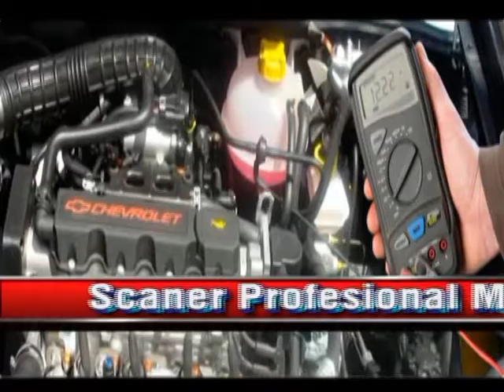MALDITO ROCK 01 07 2016 - TV DOS SALTA OFICIAL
Maldito Rock  todos los jueves y viernes 22 hs. por el aire de Tv Dos y por cable en la sintonía nº9 de Salta Cable Color, con la conducción de Daniel Torres y Sergio Baigorria.
Todas las semanas te mostraremos informes sobre el rock de nuestro país, entrevistas exclusivas y bandas locales en vivo.